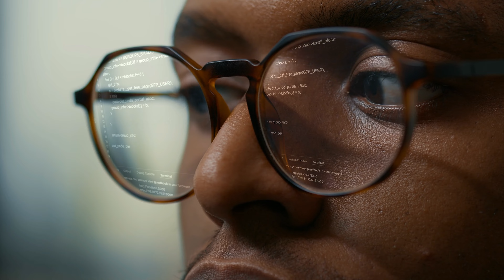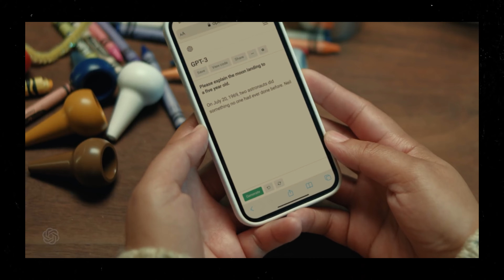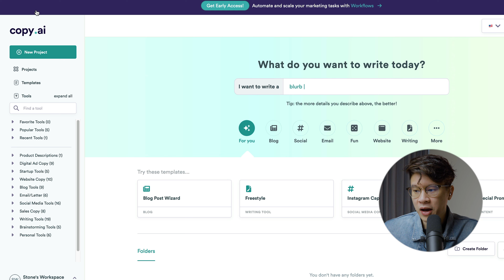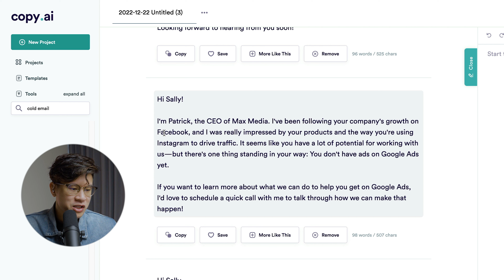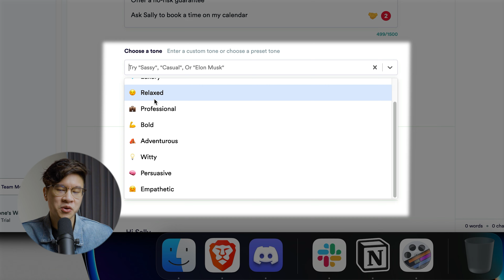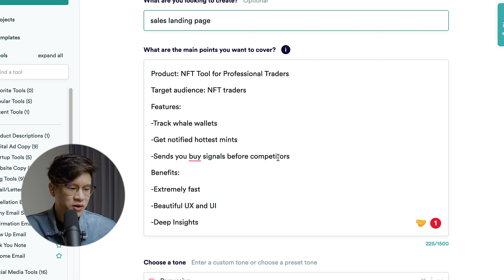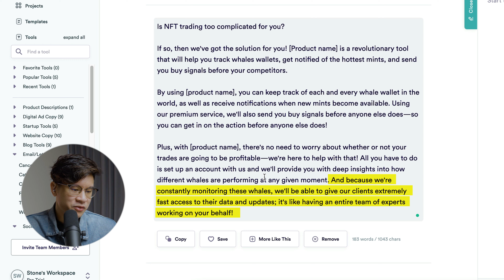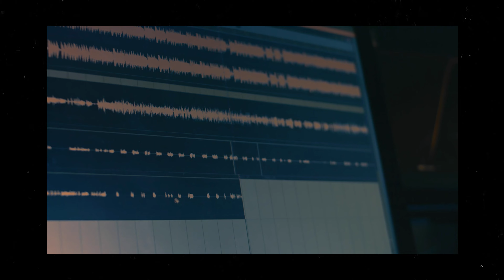How to Write Cold Emails & Sales Copy Using AI Tools w/ Examples | ChatGPT, CopyAI, OpenAI (2025)